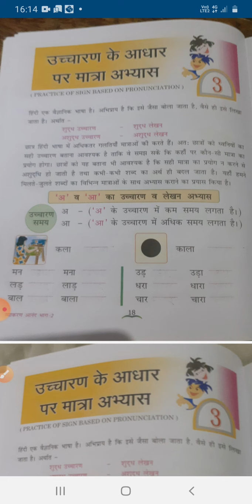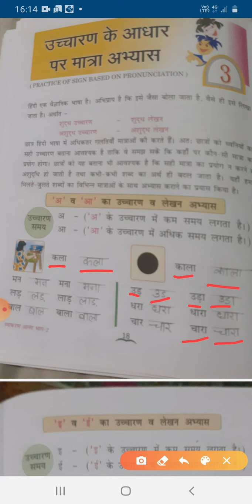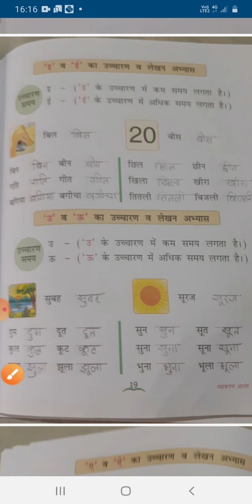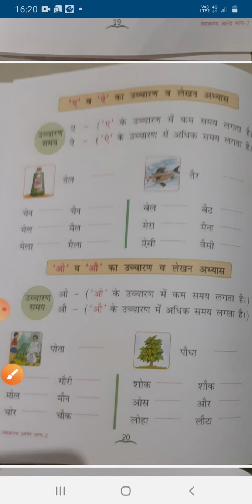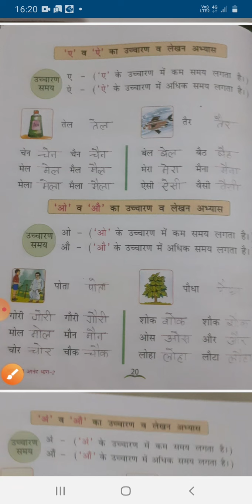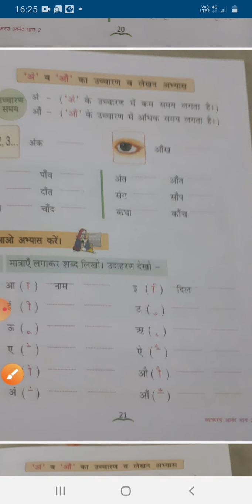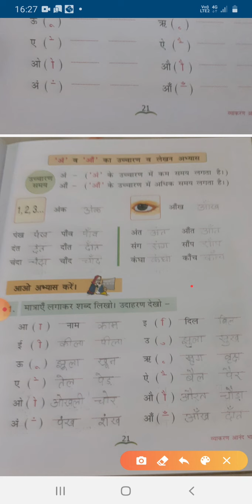Class-2, Hindi grammar (ch-3)उच्चारण के आधार पर मात्रा अभ्यास chapter explanation and exercise,